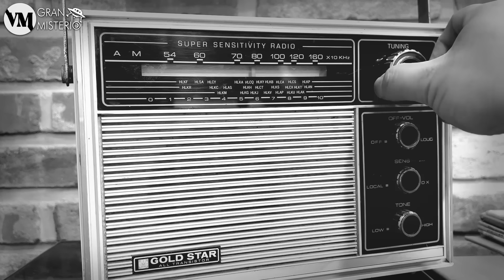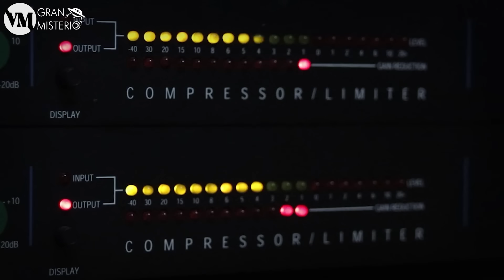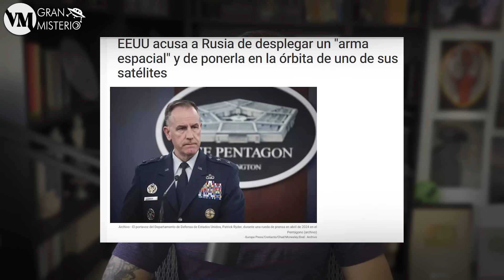UVB-76 Es la Señal de Radio MÁS EXTRAÑA DEL MUNDO (Se repite 40 años)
Descubre el misterio de UVB-76, una señal de radio en 4625 kHz que lleva 40 años en emisión. Conocida como "The Buzzer", esta señal repite pitidos, zumbidos y listas de palabras y números que nadie ha descifrado. Captada por primera vez en 1982, la señal se originó en una base militar rusa cercana a Moscú. En 2010, la señal se detuvo brevemente, revelando ruidos extraños y fragmentos de El Lago de los Cisnes. A pesar de investigaciones y teorías, su propósito sigue siendo un enigma, con especulaciones que apuntan a intereses estratégicos militares. Acompáñanos a explorar este fascinante misterio.